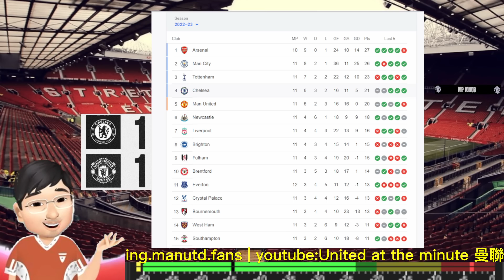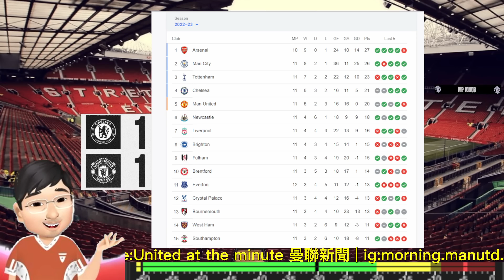[曼聯 作客一球逼和 車仔] 將士用命 攞返屬於我們的一分 | 栢大爸角度 | Casemiro | Bruno Fernandes